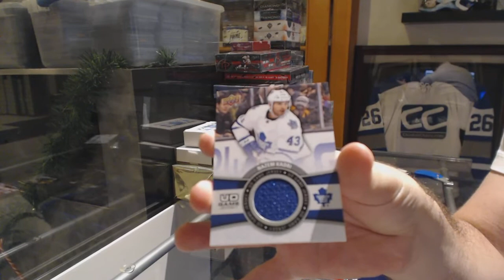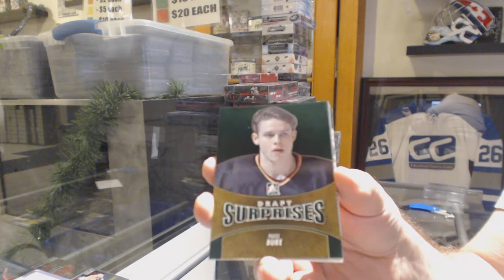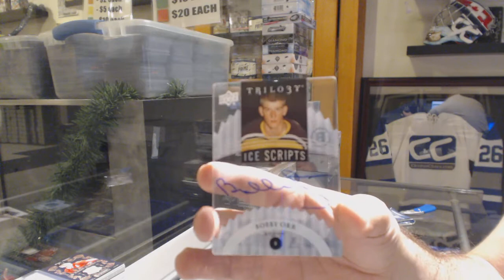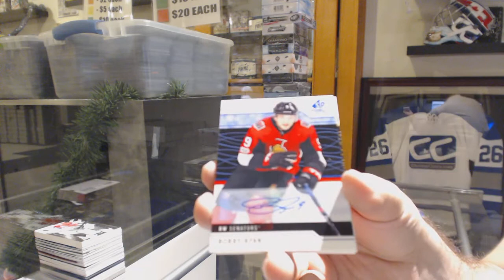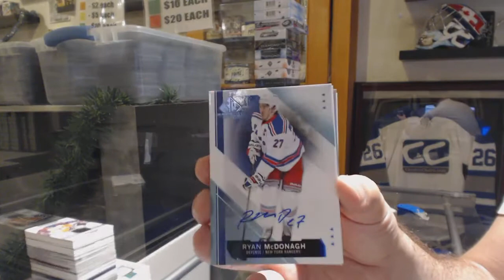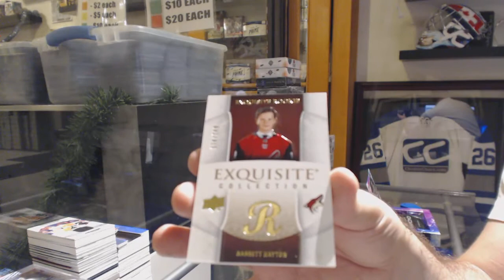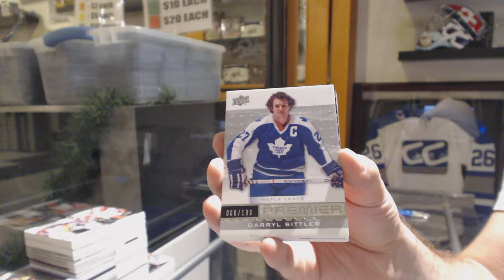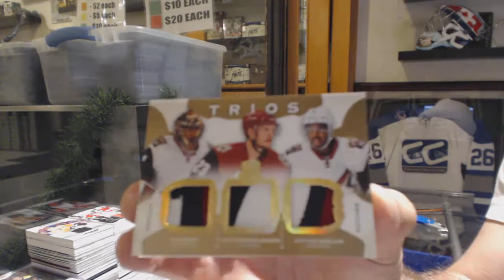CNC 12 Breaks Of Christmas (Day 4) Sunday Monster Mix Hockey Box Break - C&C GB #10,428